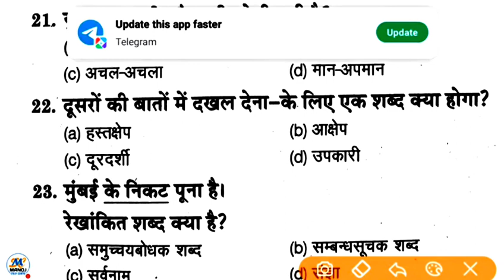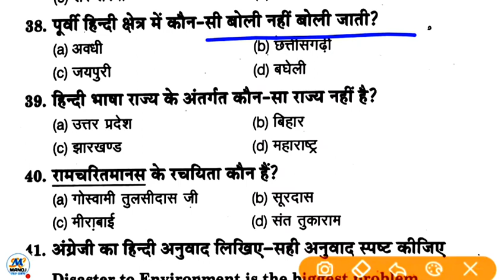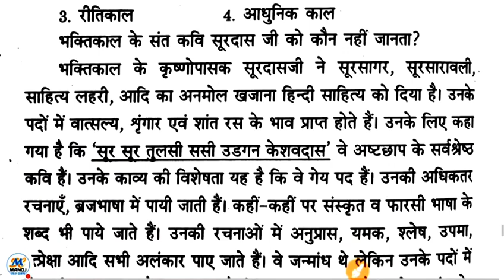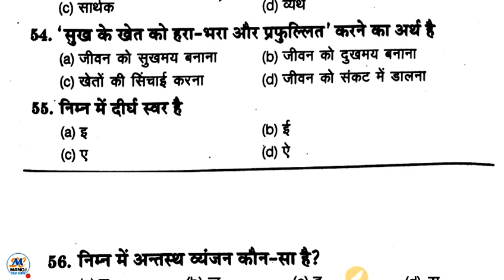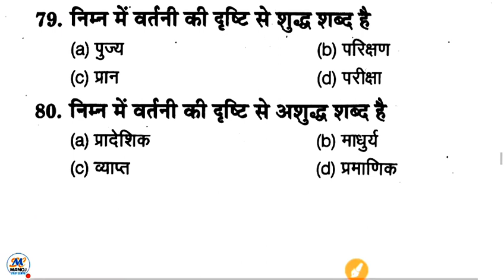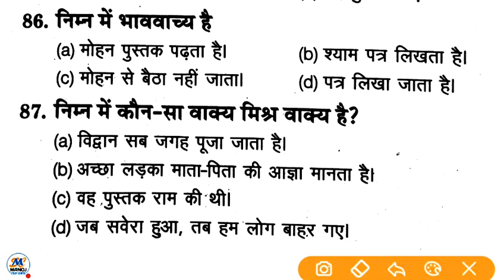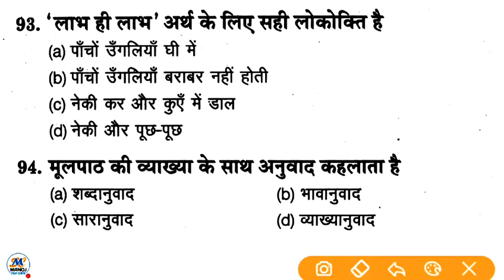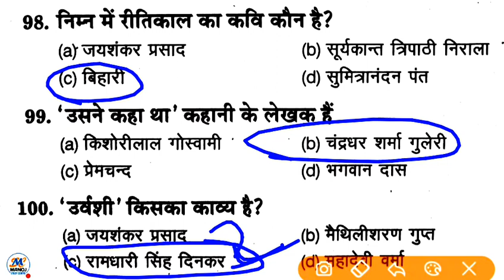upsssc vdo re-exam हिंदी फुल टेस्ट टॉप 100 महत्त्वपूर्ण प्रश्न रट लो